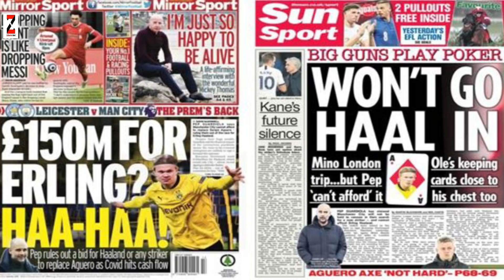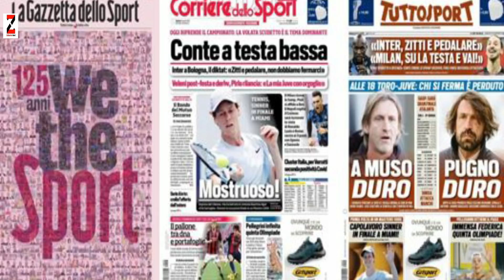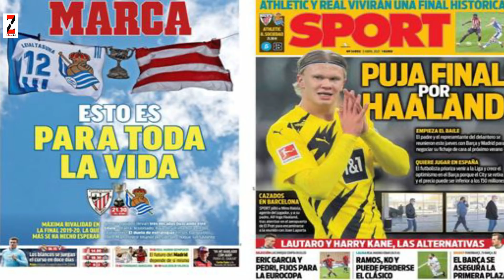WARGESYADA Pep oo arinta Haaland ka hadlay, Salah wuu baxaa, Milan vs Sampdoria, Copa del rey Final